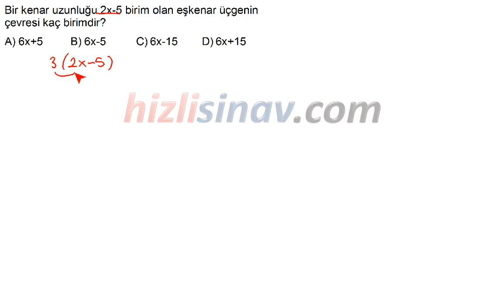HızlıSınav Soru Çözüm Videosu (Soru Kodu:33663)